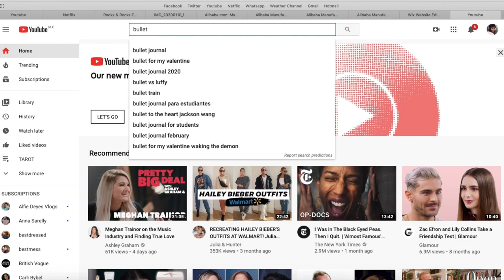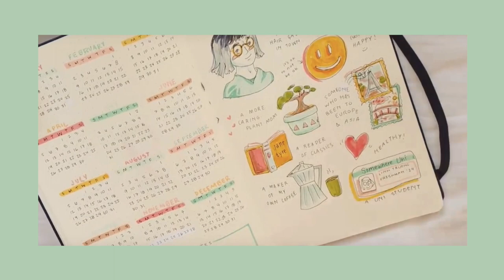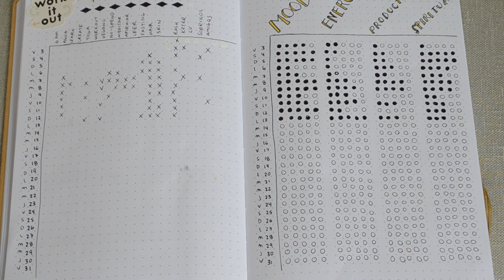mi primer bullet journal | Jimena de la Peza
MI SET THE BULLET JOURNAL: